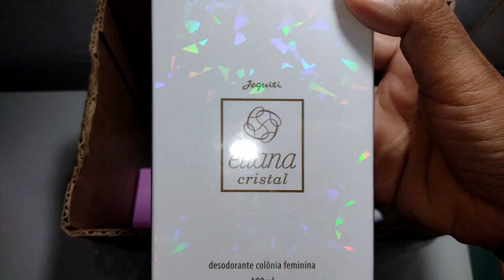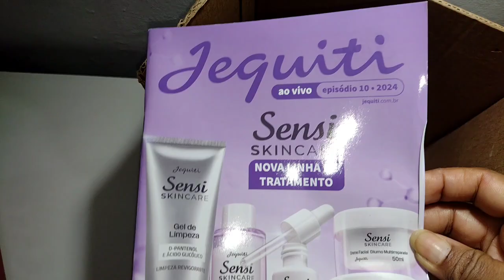UMBOXING DE PRODUTOS JEQUITI EPISÓDIO 08.2024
Olá hoje vim mostrar para vocês a abertura de caixa Jequiti Episódio 08.24
Veio atrasadíssima já estamos terminando o Episódio 10 de 2024 e só chegou agora
mas chegou rsrs!
➡Compre através da minha loja online Jequiti
➡Caso queira ser um consultor(a) Digital e ganhar renda extra com a Jequiti sem estoque clique no Link abaixo e cadastre-se totalmente grátis